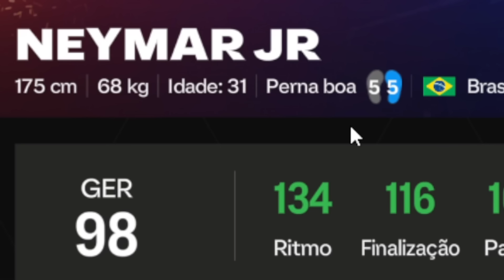ABSURDO 😱💥 NEYMAR upado é MUITO BUGADO!